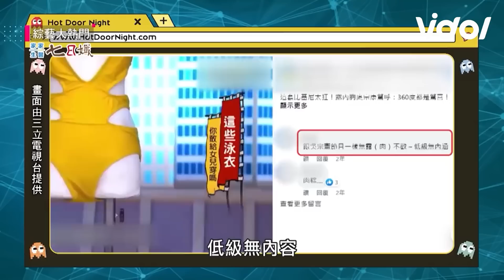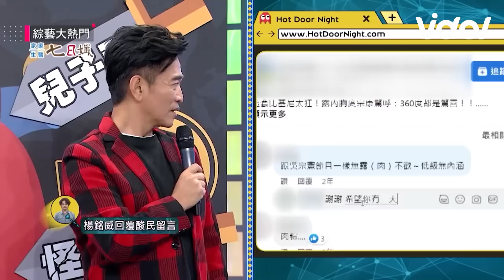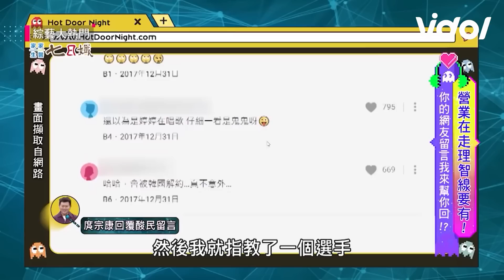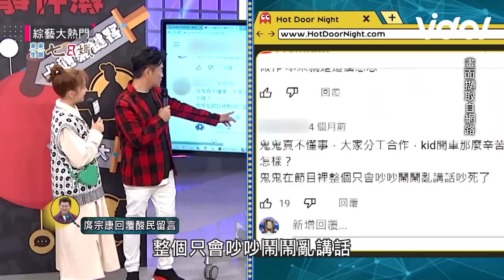酸《營業中》康哥點擊全靠張立東 網友：跟吳宗憲一樣低級沒內涵！│ Vidol.tv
全民情獸 張立東 🤣😅就是流量密碼?！
康哥 回應：靠他怎麼樣！